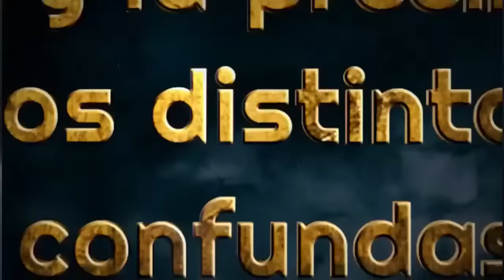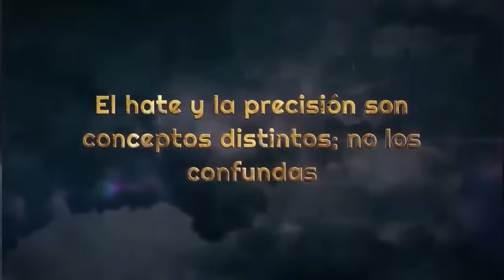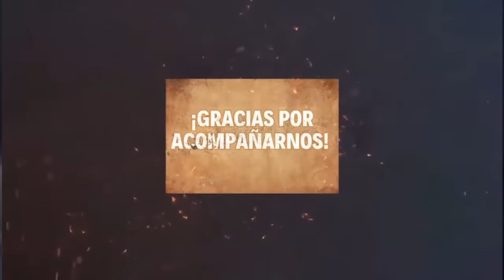🧨💥 ¿NINEL CONDE SE CASO? GUSTAVO ADOLFO INFANTE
Luis Miguel y peso pluma